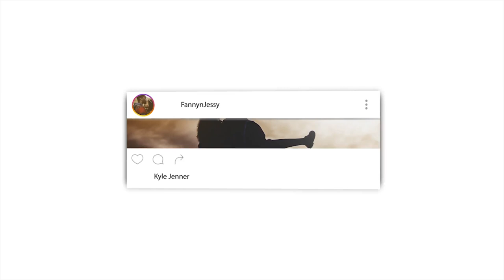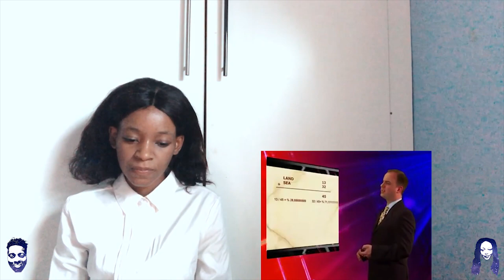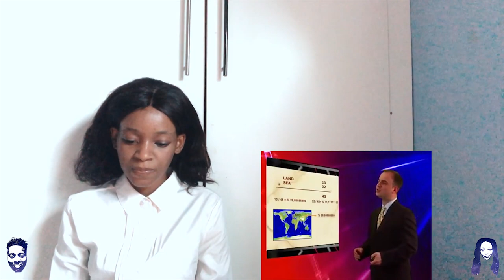The Mathematical Miracle Of QURAN| REACTION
📖 REACTION DEFINITION:

. re·ac·tion
rēˈakSH(ə)n/
noun

Fanny&jessy
Haspolat-lefkosa,via mersin 10,Turkey (cyprus international university)
mersin, turkey,99010